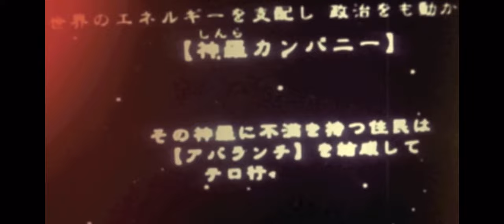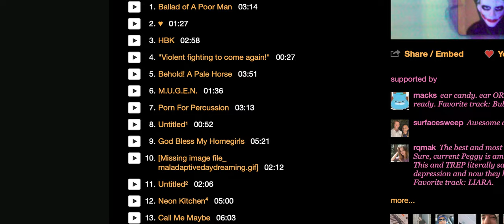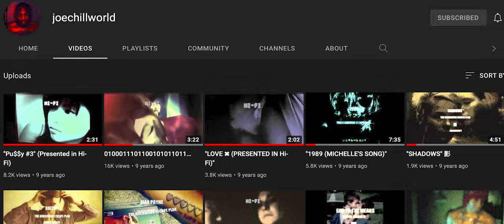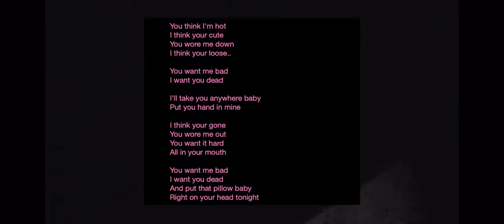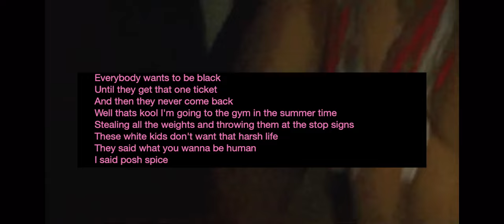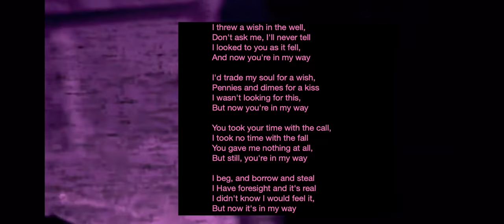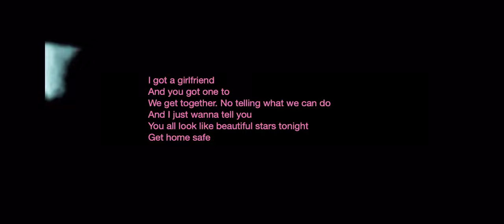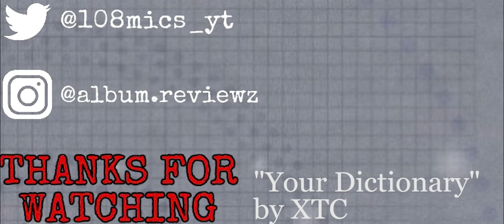The Ghost~Pop Tape is a Masterpiece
The Ghost~Pop Tape is a dark, vulnerable masterpiece that shows how talented JPEGMAFIA was even 9 years ago.